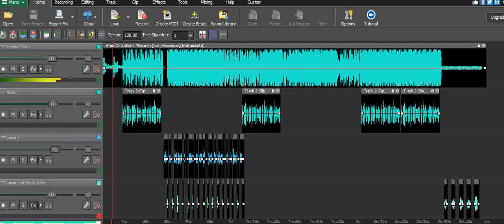Monarch. THE SONG IS COMPLETE. Comes out JUNE 13 @ MIDNIGHT.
Monarch.
The song is complete and I'm now prepping for the release. Don't miss the premiere on June 13 at midnight.